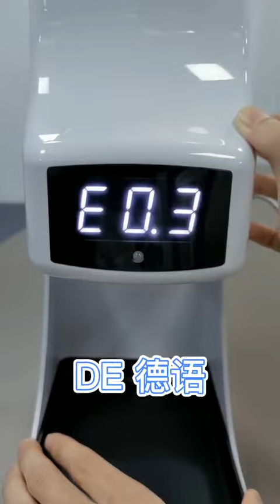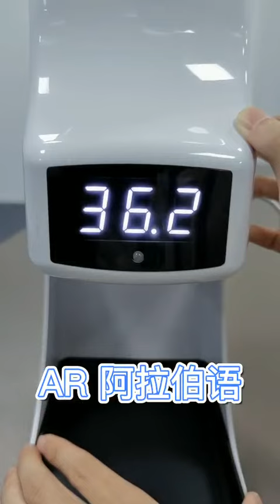K9 PRO 自動測溫+自動噴霧(雲林阿輝)